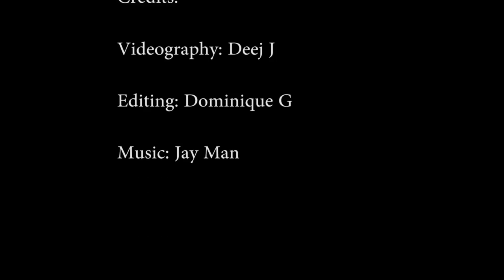Where's Dominique? HERE!!!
He found me! :P lol.